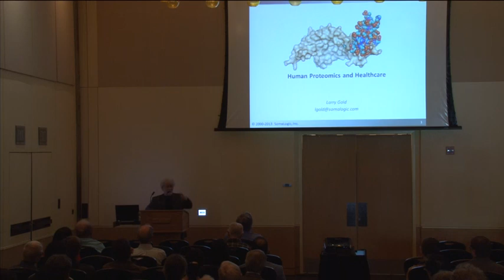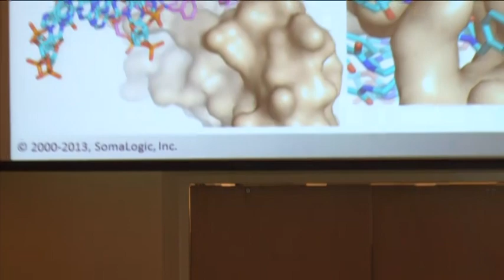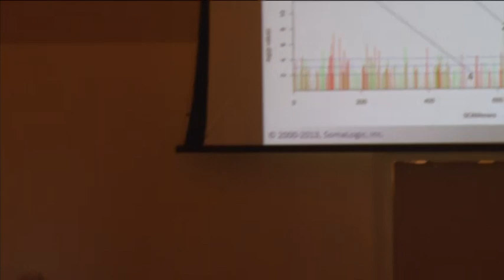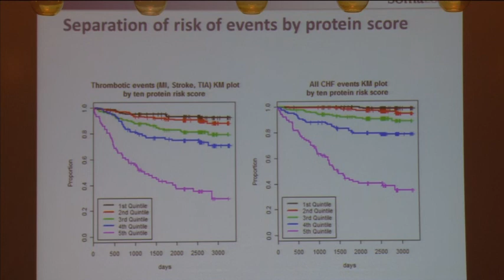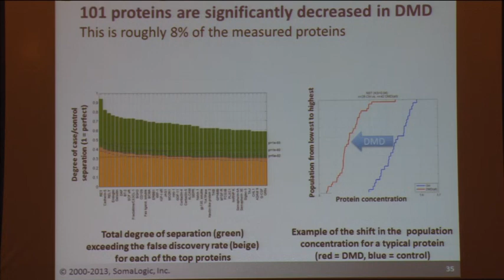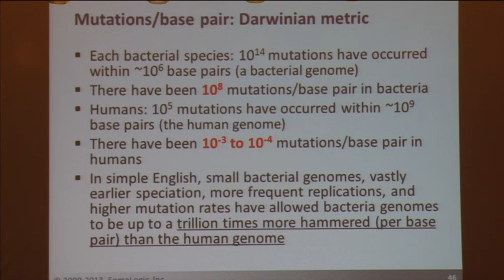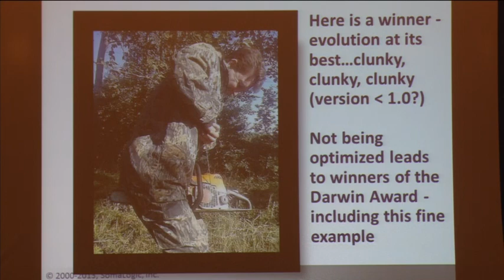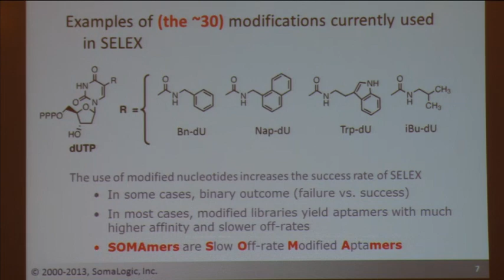Storer Lectureship feat. Larry Gold, University of Colorado | May 28, 2013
The Tracy and Ruth Storer Lectureship in the Life Sciences Presents "Human Proteomics and Healthcare"